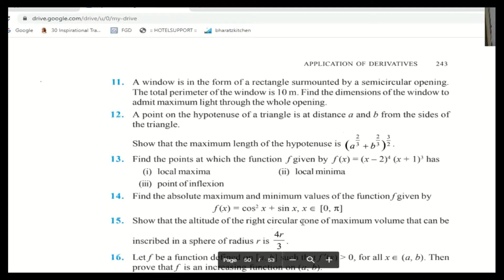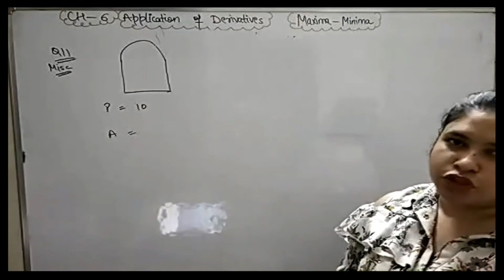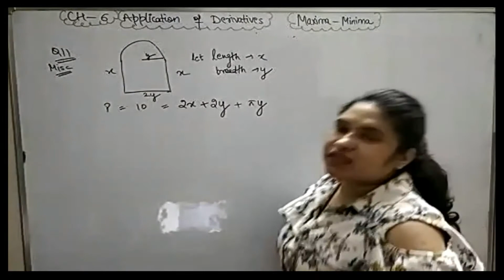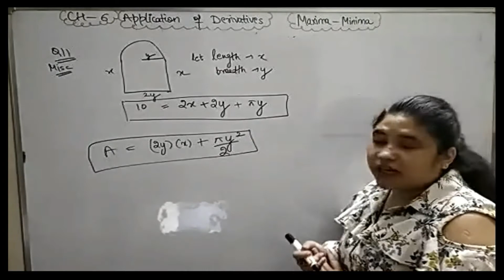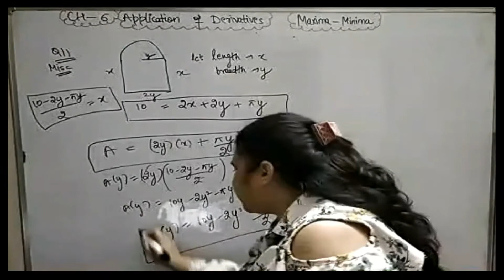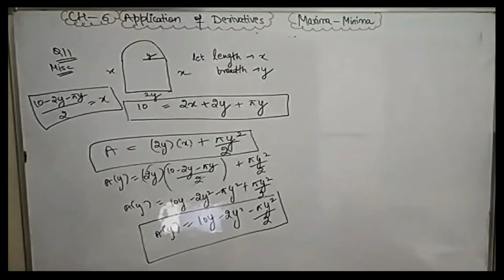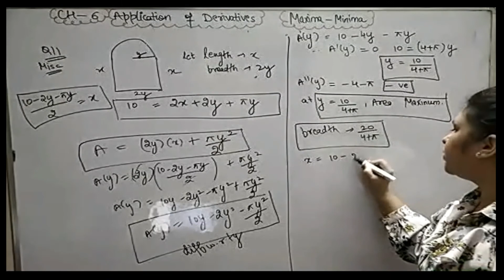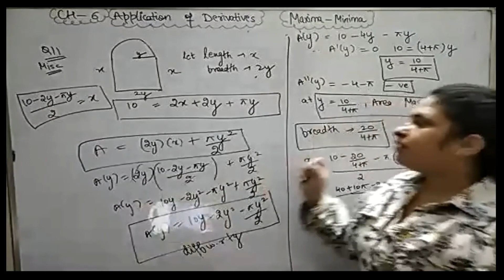CBSE MATHS XII//CH-6//APPLICATION OF DERIVATIVES//NCERT//MISCELLANEOUS//QUESTION 11